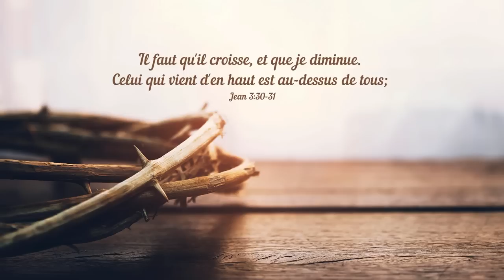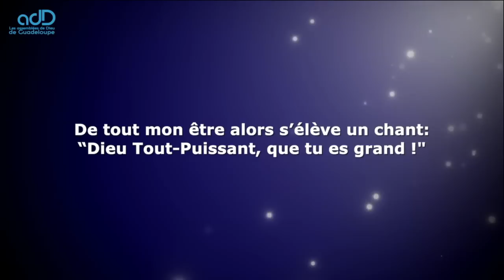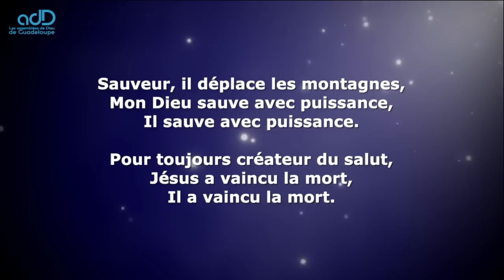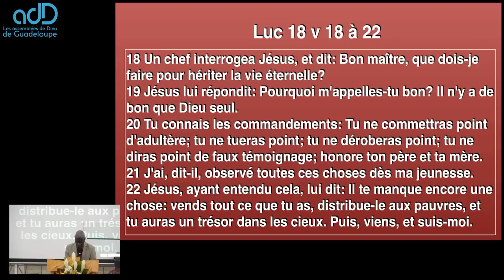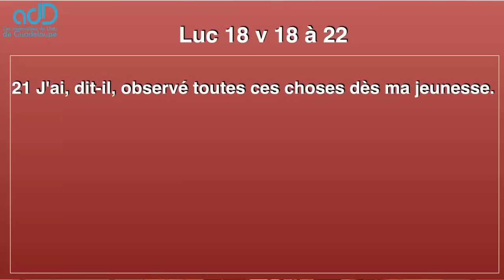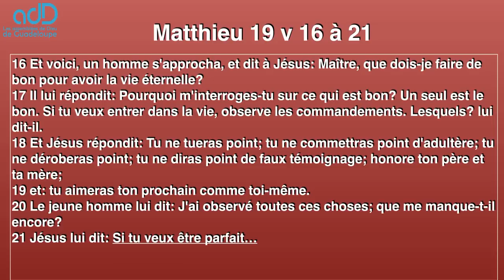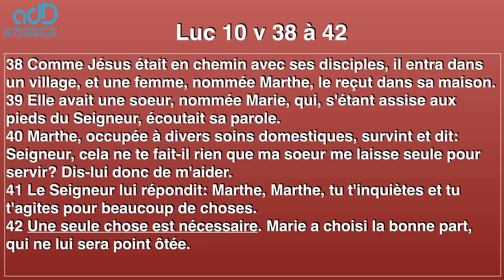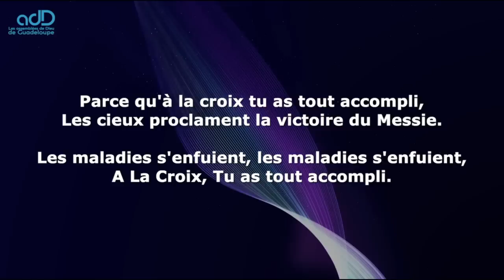Culte du dimanche 3 janvier 2O21 (ADD Guadeloupe TV)